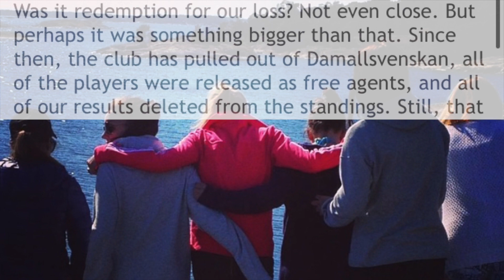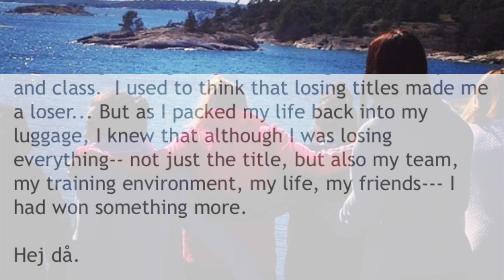Christen Press and the Forgotten Story// Time of Our Lives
It is known Christen Press went to Sweden to play soccer, but how well do you know its story?
Christen Press wanted to play for the USWNT. She knew they were watching. She was playing against and with players that were already on it, like her college friend, Kelley O’Hara, was already in the USWNT and yet she wasn’t getting a call up. At this time, she didn’t like soccer due to expectations and pressure. She recalls those days as the “awful days.” After her rookie season playing for MagicJack, the league folded, and she was unemployed.

She signed with Kopparberg and later Tyresö in Sweden, and she gave up her goal of playing for the national team.

She met amazing people (Jenni Hermoso, Vero Boquete, Marta Silva, Meghan Klingenberg, Ali Krieger, Olivia Schrouch, etc.) who would later become her longtime friends. Some say Christen and Vero had something going on during their time in Sweden ?? Christen fell in love with soccer once again, scoring a goal almost every game, and she even learned to speak Spanish due to her roommates, Jenni Hermoso and Vero Boquete both being Spanish players. Christen jokes that she has learned more Spanish from her time in Sweden, than her whole life learning it.

Her team would play other teams, such as PSG, where Tobin Heath and Lindsey Horan played, and would reconnect with later on.

She wrote a blog about her memories and adventures with the team, which is what inspired me to make this. Then, due to tax payments and financial problems, the Sweden league folded, just like with MagicJack. However, this time was different, because she knew she had gained something more. She wasn’t playing for the scores anymore.
Every member was released and went their separate ways, occasionally bumping into each other while playing the sport they love.

Christen Press ironically got the call up to play for the USWNT, being the 9th all-time scorer with 60 goals. She reconnected with Tobin Heath, Lindsey Horan and Kelley O’Hara. In 2020, she signed a contract to play for Man United. Up to this day, she still claims Sweden is a country that she holds very dear to her heart. “I had completely lost my love of the game and had lost my way playing here. I thought I wasn’t good enough. And when I went there [Sweden], I had that freedom to play for myself, to learn soccer and reignite my passion” -Christen

Jenni Hermoso got the chance to play for her county at the age of 17 and is currently the top scorer in Spain's history. Once she left Sweden, she signed for Barca. She has played in the Atlético Madrid, PSG and she resigned for Barca in 2019.

Vero Boquete used to play for Spain’s National Team. Not really sure what happened, but all the information that they gave us was that she along with Sonia Bermúdez didn’t make it to the 2017 roster. Since then, she has joined other clubs, such as playing for the PSG, the Utah Royals in the US, etc. She is currently playing for the AC Milan soccer team.

Marta plays for the Brazilian National team and Orlando Pride. She is now married to Toni Pressley who also plays for the Orlando Pride. Both Christen and Jenni think of Marta as the GOAT to soccer.